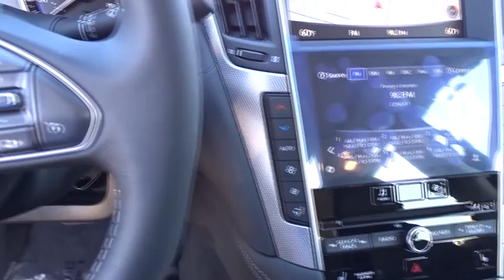2015 Infiniti Q50 Riverside, Ontario, Palm Springs, Temecula, OC, LA, CA 5I1155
2015 Infiniti Q50

3040 Adam St.